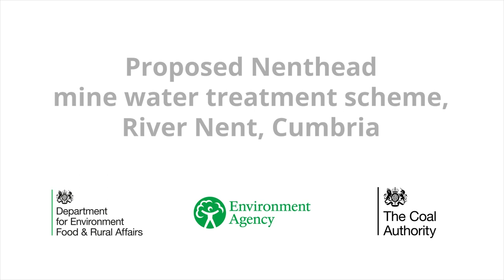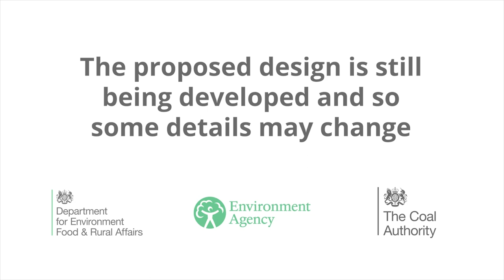Flyover of the proposed Nenthead mine water treatment scheme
*Video updated November 2023 to reflect new timeline*

The proposed Nenthead Mine Water Treatment scheme will prevent pollution from historical metal mining entering the River Nent in Cumbria.

The project is part of the Water and Abandoned Metal Mines (WAMM) programme, a partnership between the Environment Agency (EA) and the Coal Authority, funded by the Department for Environment, Food and Rural Affairs (Defra).